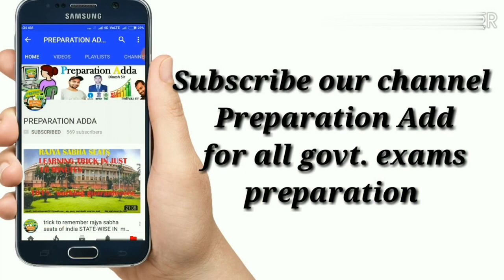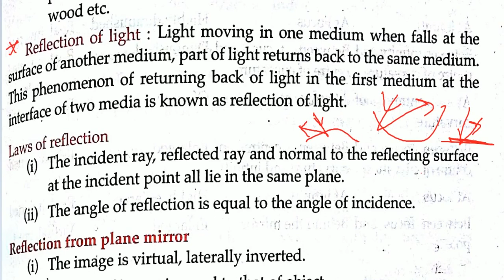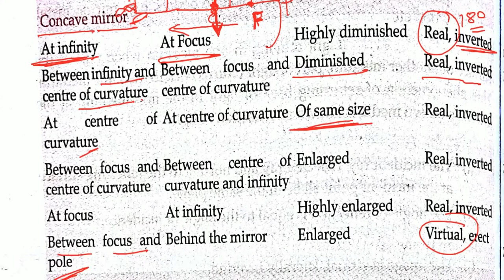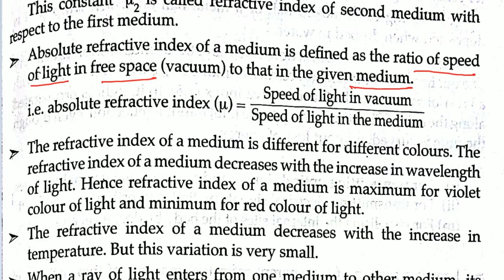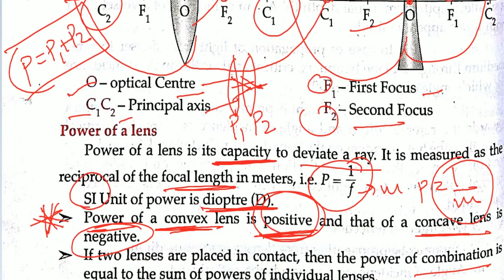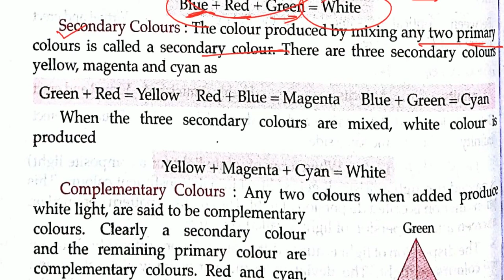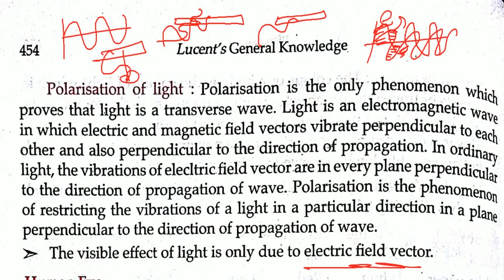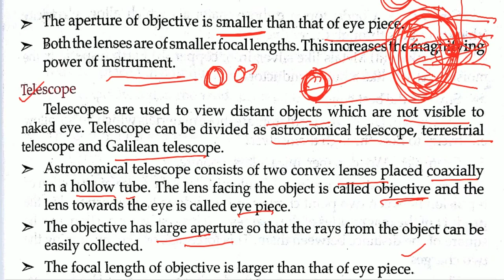Light Lucent Physics Chapter-14 notes in English/Lucent physics in English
in this chapter we have explain the following topics-